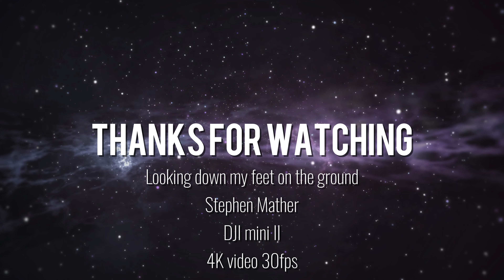poolsbrook 4k 1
A short flight over Poolsbrook Country Park. Update to computer so I can take advantage of the mini II 4K video